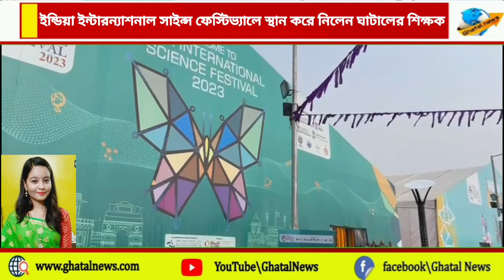ইন্টারন্যাশনাল সাইন্স ফেস্টিভ্যালে স্থান পেল ঘাটাল মহকুমার স্কুল